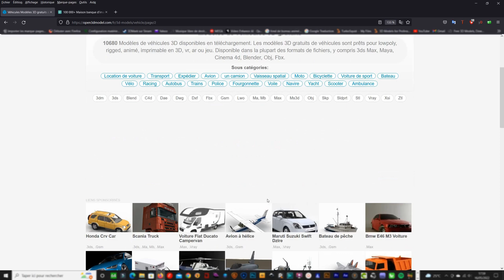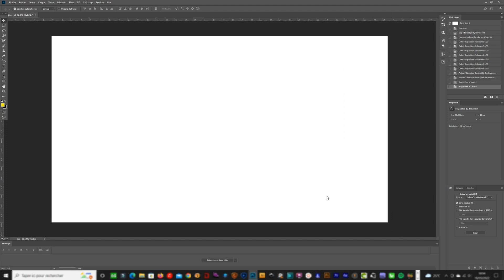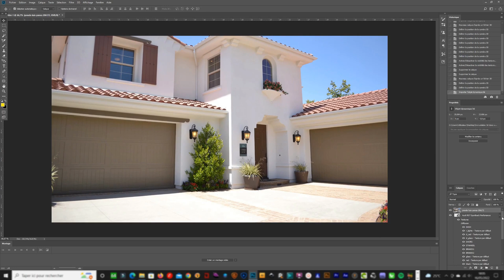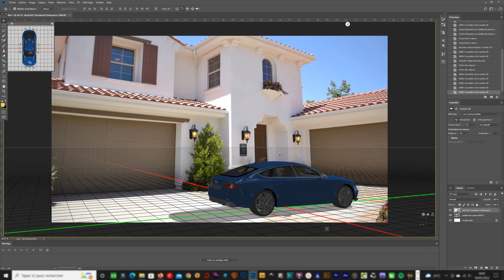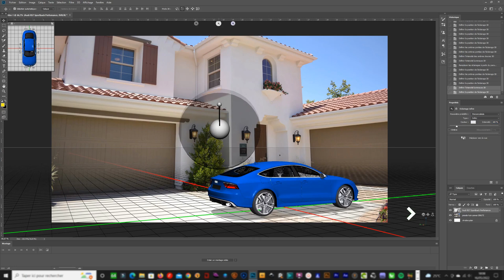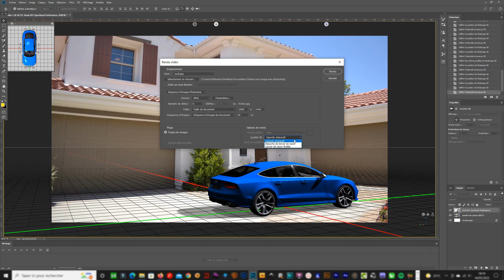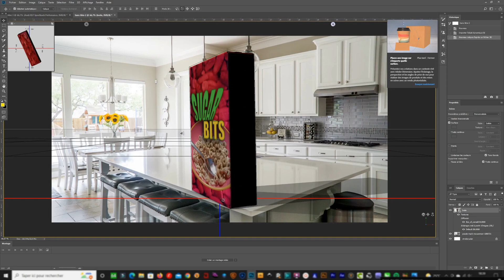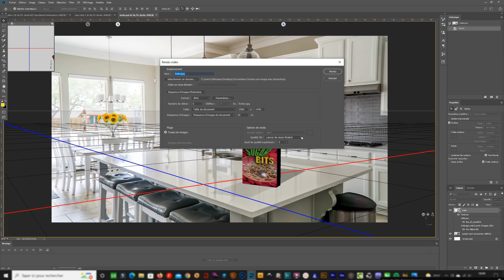incruster un objet 3d dans une image avec photoshop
Une cagnotte Leetchi est en place pour ceux qui veulent aider la chaine.

Dans cette vidéo je vous propose de faire une incrustation d’un objet 3d dans une photo avec Photoshop.Rien de bien compliqué d’autant que les éléments proviennent de bibliothèques gratuites.
Il vous suffit de suivre le Tuto de la chaine Manumerique !